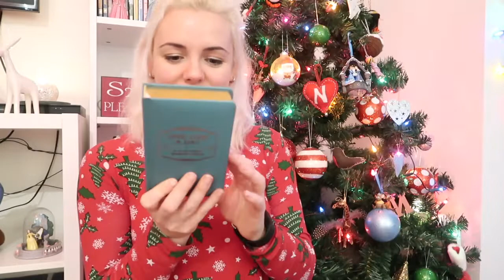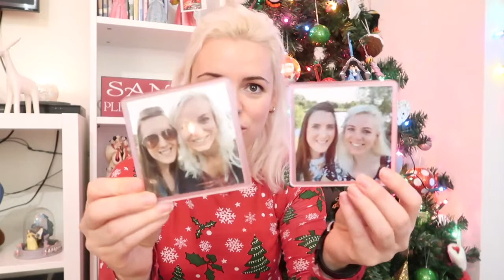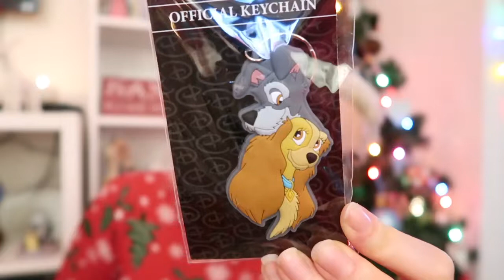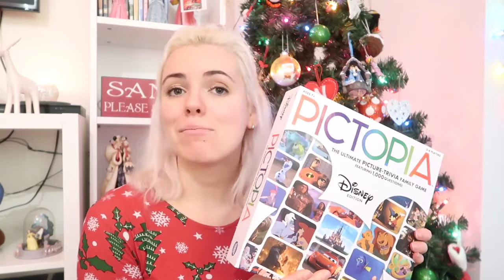What I got for Christmas | 2018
I feel so lucky this Christmas, join me as I show you what I got for Christmas! I hope everyone had a lovely day!
xxxx